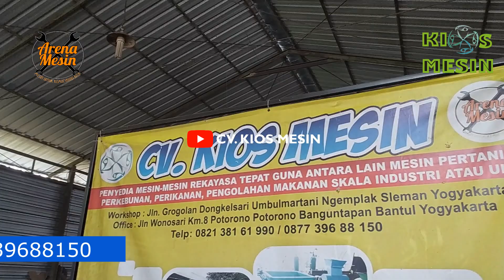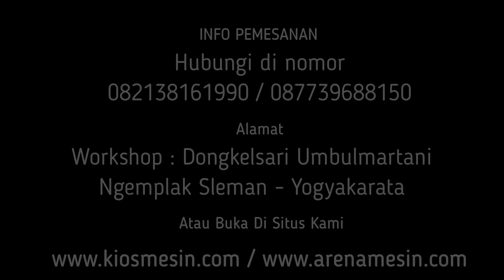Bersih! Rumput Laut di cuci pakai Mesin II Menggunakan Mesin Cleaning dan Washer